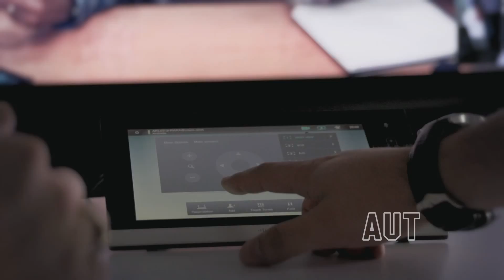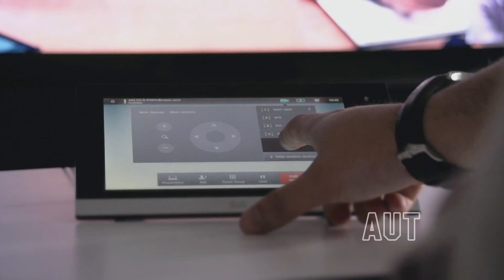Future Work Spaces – Professor Tim Bentley (Long Version)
Learn how AUT’s NZ Work Research Institute worked with Geoff Lawrie of Cisco Systems NZ to look at the benefits of teleworking for their staff and business modelling.